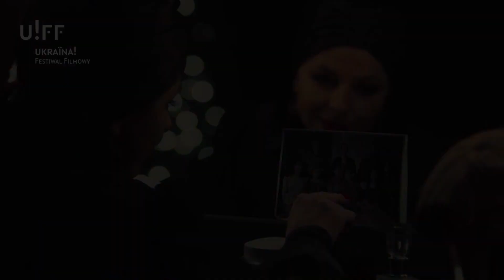"Szczedryk"/ ukr. Щедрик, reż. Ołesia Morhuneć-Isajenko - zwiastun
"Carol of the Bells" to historia o trzech rodzinach – ukraińskiej, polskiej i żydowskiej – o ich wspólnym życiu w dużym domu w Stanisławowie w latach 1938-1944. Kiedy Sowieci, a później Niemcy okupują miasto, Żydzi i Polacy są prześladowani i mordowani. Ukraińska nauczycielka, poświęcając swoje życie, ratuje dzieci sąsiadów i własna córkę.
Film oparty jest o reminiscencje Teresy, słynnej nowojorskiej piosenkarki, która została wtedy uratowana. Wspomina te wydarzenia w noc Bożego Narodzenia, czekając na lot do Jarosławy – Ukrainki, z którą wspólnie przeżyła wojnę. Jedyne, co Teresie zostało z tamtych czasów, to pieśń ukraińska – "Szczedryk" (oryginalna piosenka, na której bazuje "Carol of the Bells"). Teraz marzy o śpiewaniu go razem z Jarosławą.

Gatunek: dramat, historyczny
Scenariusz: Ksenija Zastawska
Reżyseria: Ołesia Morhuneć-Isajenko
Zdjęcia:  Ewgenij Kirej
Obsada: Jana Korolowa, Polina Gromowa, Ewhenija Sołodownyk, Chrystyna Uszycka, Joanna Opozda, Andrij Mostrenko, Tomasz Sobczak
Kraj: Ukraina, Polska 2021
Czas trwania: 125 min
Język: ukraiński, polski, niemiecki, angielski